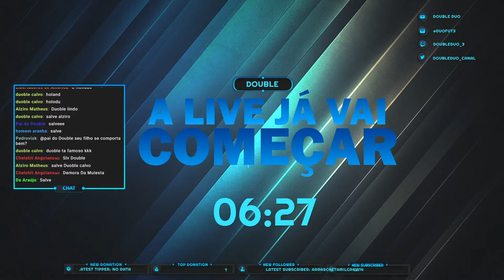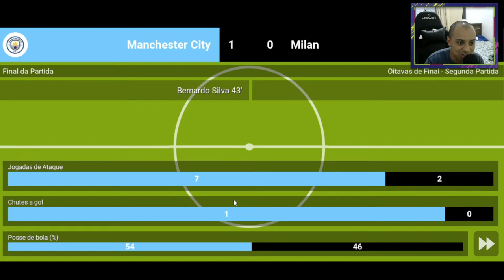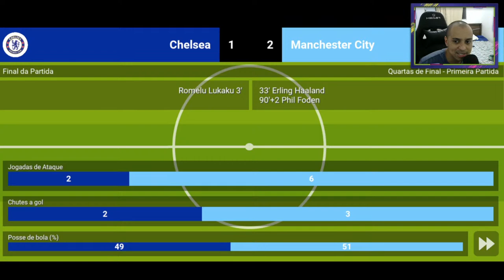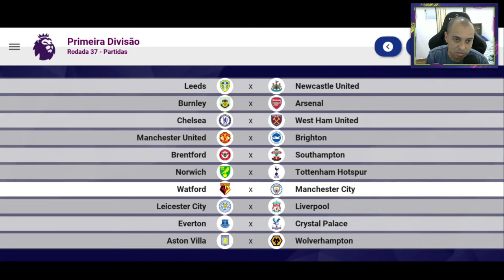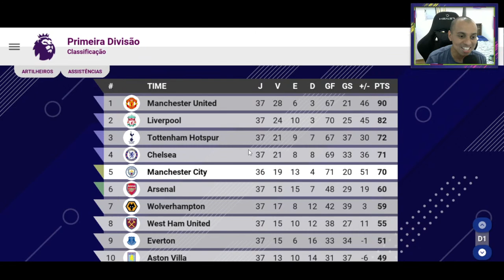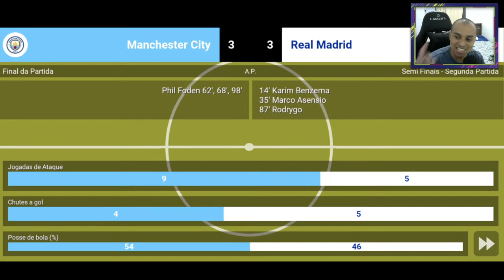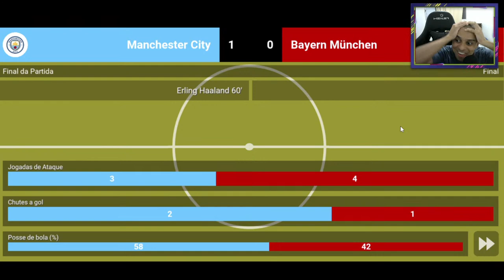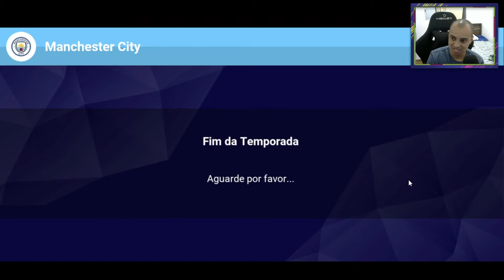HAALAND NO MANCHESTER CITY WORLD SOCCER CHAMPS